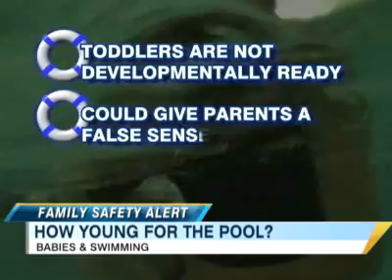Naujos rekomendacijos besimokantiems plaukti.flv